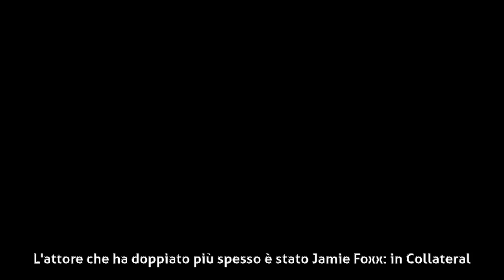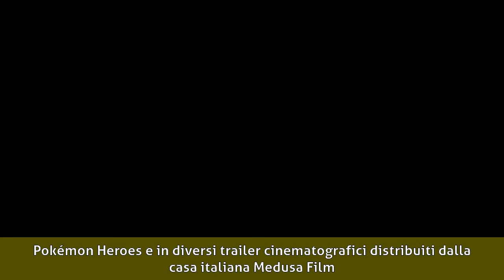Roberto Draghetti - Carriera